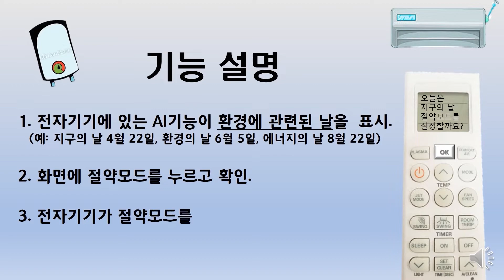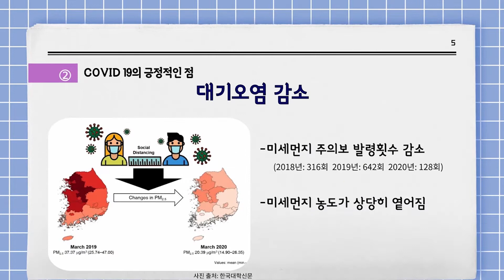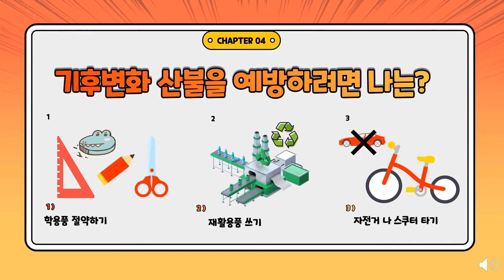[DGIST] 2021년 제1회 DGIST 과학 스토리텔링 경진대회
대구경북 지역 총 7명의 학생이 본선에서
자신이 준비한 과학 이야기를 풀어놓았는데요!! 👏🏻👏🏻

대구경북 청소년들이 열심히 준비한 경진대회!
예쁘게 지켜봐주세요💘

내년에는 전국적으로 시행될 예정이니 놓치지 말아요~ 🤭